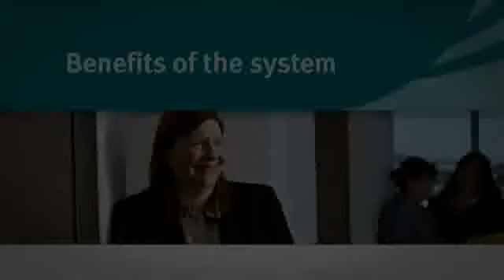Benefits of the system (video 5 of 5): Moderation and reviewing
The final video in a series of five about the reviewing process in externally moderated school-based assessment.